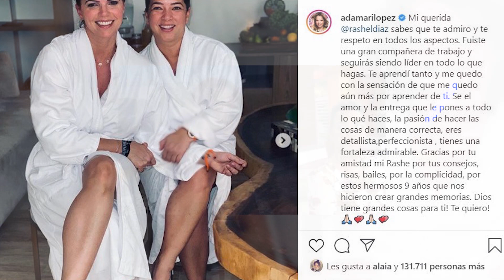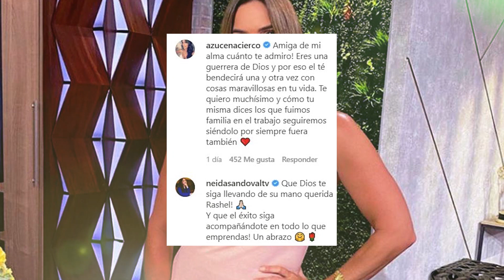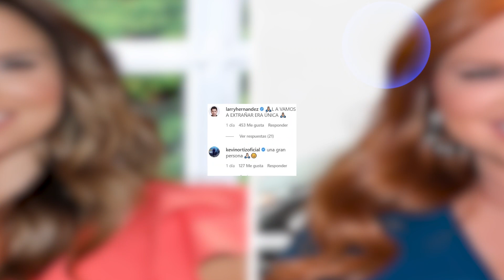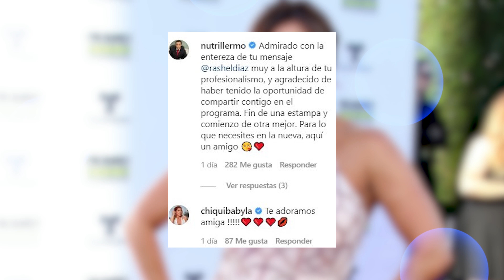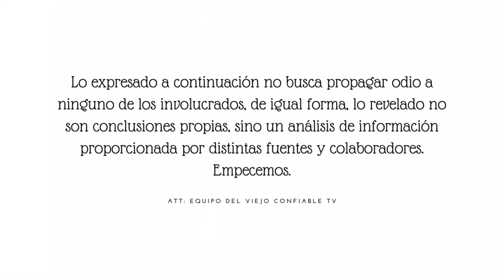Los Famosos Más Afectados Tras La Despedida de Rashel Diaz De Un Nuevo Día: Adamari Lopez Destrozada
Rashel Díaz sale de Un nuevo día con emotiva despedida. Tras su salida algunos famosos se vieron verdaderamente conmovido, y no dudaron e mostrarles su apoyo y lo afectados que estaban con la noticia. Desde Adamari Lopez hasta Ismael Cala, pasando por Hector Sandarti e incluso Carolina Sandoval; dedicarían una serie de mensajes que confirmarían el gran cariño que muchos no sabían le tenían a la presentadora, que le sacarían lagrimas a más de uno.